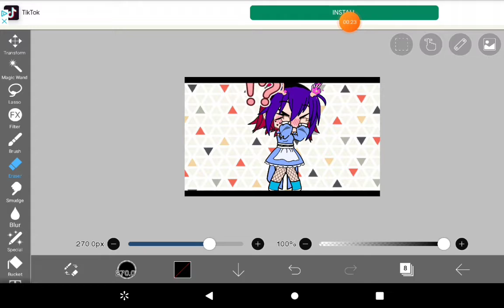P.O.V: you kissed my OC's on the cheek